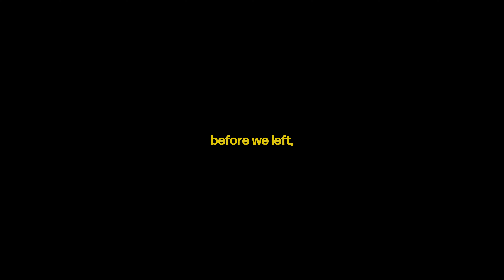I attended my friend's wedding in Chiang Mai, Again. (shot on the Lumix GH6)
Chiang Mai is a lovely place where now two of my long time friends have gotten married at. ANother pair also took their pre wedding photos here haha. Love the place, the vibes and the good times.